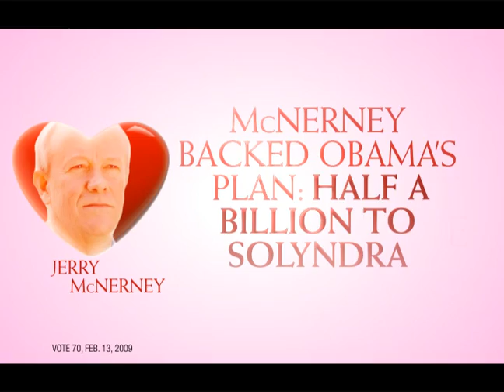Jerry McNerney - Can't Buy Love